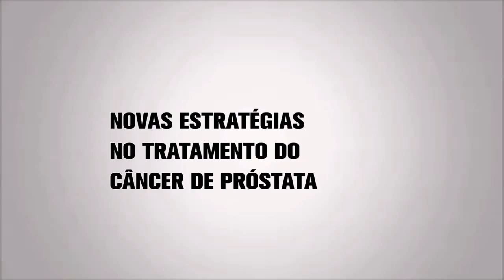Diálogo de Experts Carlos Corradi e Lucas Nogueira TV Onconews 211115